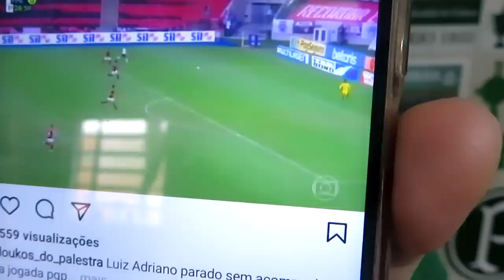🚨 PÉSSIMA NOTÍCIA | QUEM VAI SEGURAR A BOMBA AGORA? | VEJAM QUEM ESTA DE VOLTA OFICIALMENTE! 🤡